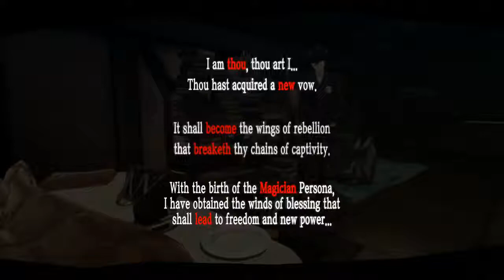Ep. 06- Ann is awesome | Persona 5 Honest Blind Playthrough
I love all my current teammates so much

Stay toasty :)